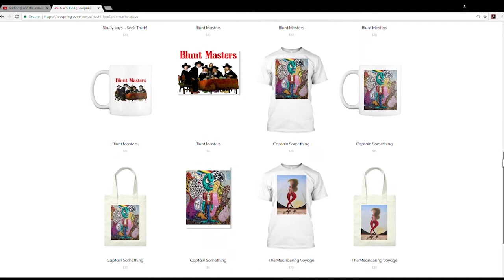Cute kitten proves there is no God! NF#90